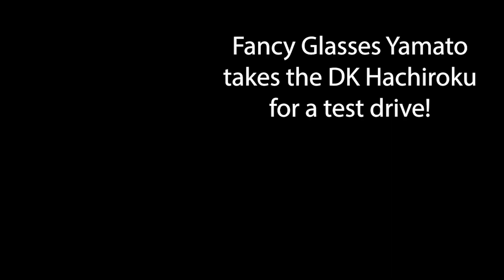Ultimate Toyota AE86 Drift King Keiichi Tsuchiya's Sprinter Trueno at Tec Art's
In our first episode of "MotaGare Global presents Legend Series", we visited AE86 Corolla shop Tec Art's to  interview no other than the Drift King himself, Keiichi Tsuchiya. The DK speaks on how he became a fan of the rear wheel drive Toyota AE86 and what kind of modifications Tec-Art's has been working on over the years.